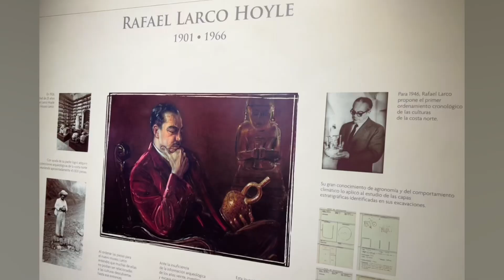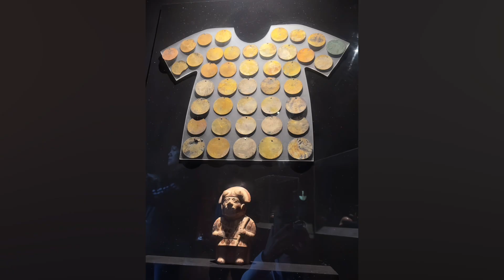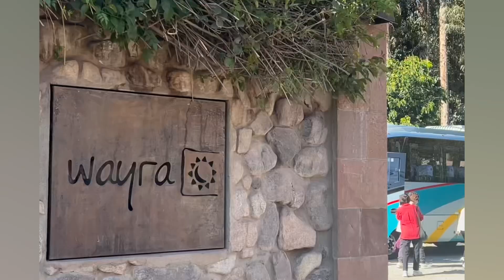Peru 2024-1 Lima,Urubamba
6 couples from Dallas joined Signet Tour Peru
-James & Stella
-Yong & Chaling
-Rex & Aileen
-Ed & Susan
-Doak & Judy
-Billy & Yvonne

7/3 Lima City Tour
San Martin Plaza
San Francisco Cathedral
Lima Weapon Plaza
Love/Kiss Park
Barranco District
Belmond Hotel Miraflores Park

7/4 Lima to Cusco
Larco Museum: ranked #20 WW, #1 in South America (collections of 45 thousands items, pre-Columbus era up to 10 century BC)
1-hr flight to Cusco (海拔11,152ft 3400m)
2-hr drive to Urubamba （海拔9420ft 2871m)
dinner at Upscale Only,
TAMBO DEL INKA HOTEL

7/5 Urubamba
Maras salt mines (鹽田): 3350m elevation, 2000 years history, over 5000 ponds
Moray: archaeological site (梯田) 3500m elevation, 1300 years old
Lunch at Wayra, horse dancing